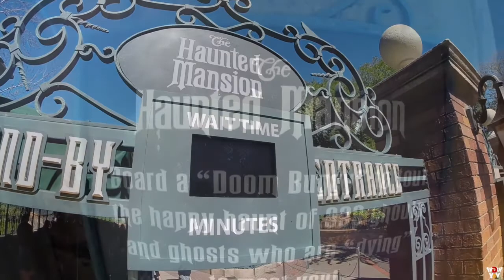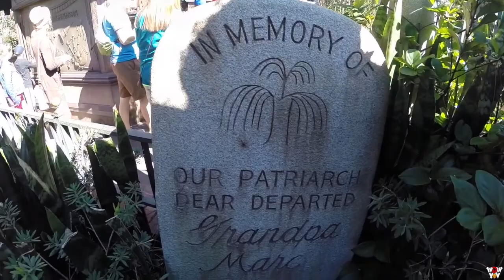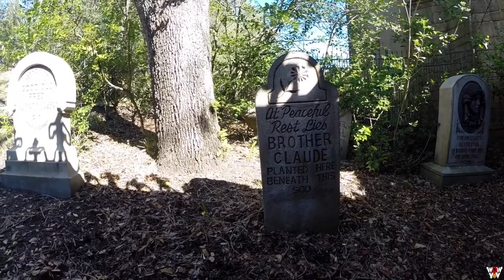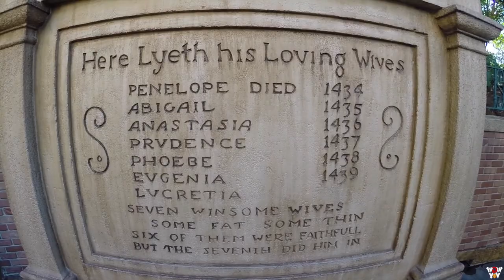LIBERTY SQUARE Entry 3 to Haunted Mansion